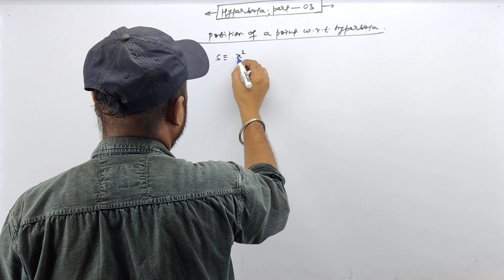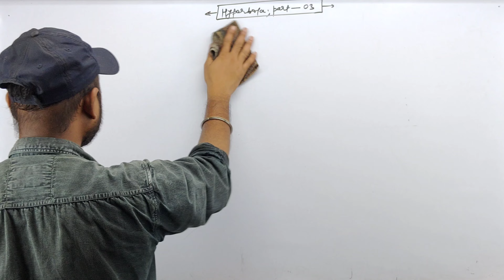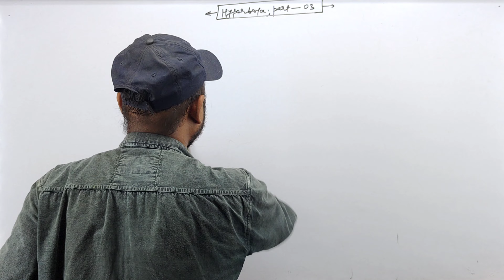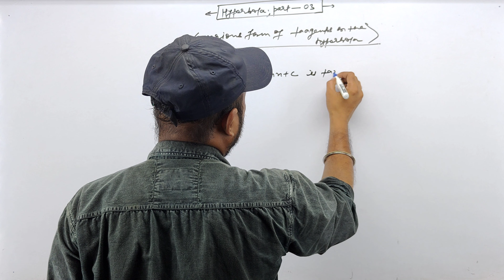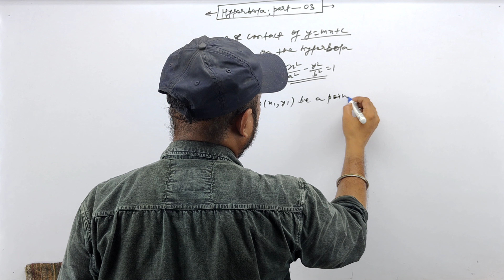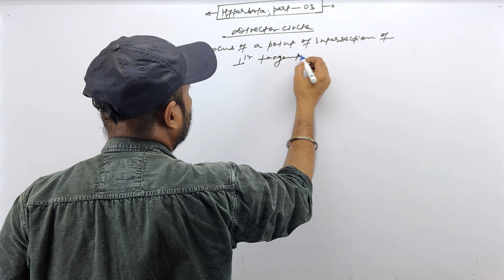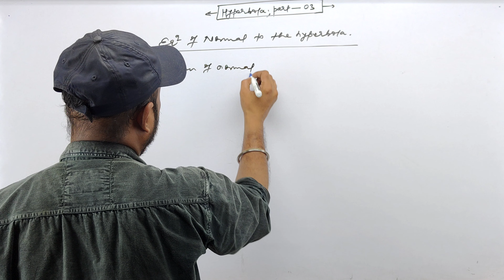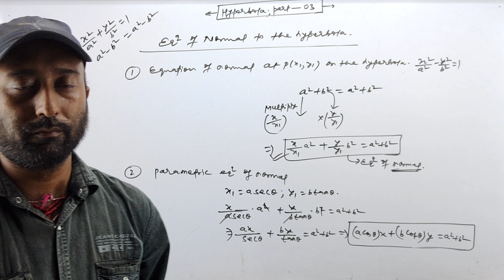Hyperbola Part-03 | For JEE Mains and Advanced | WBJEE | BITSAT